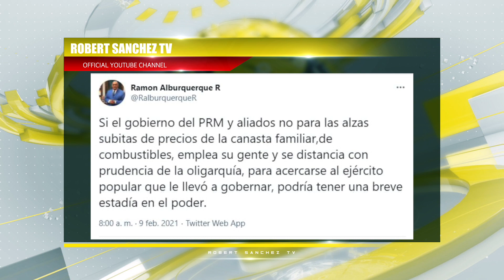MILAGROS GERMAN LE QUEDÓ GRANDE EL CARGO, PRM DIVIDIDO.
HANSEL GARCIA nos cuenta porque a  MILAGROS GERMAN LE QUEDÓ GRANDE EL CARGO, y tambien   porque el PRM  esta DIVIDIDO.

Robert Sánchez TV